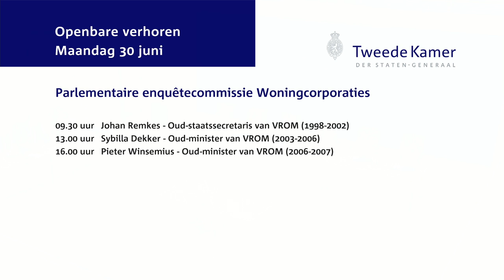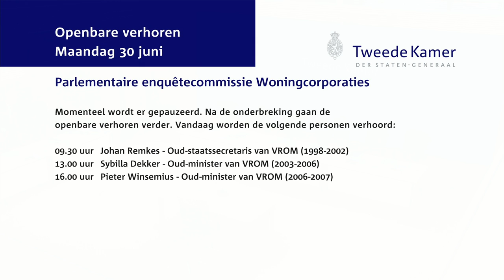Parlementaire enquêtecommissie Woningcorporaties -- Openbaar verhoor dag 15 - Johan Remkes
Johan Remkes (Oud-staatssecretaris van VROM)